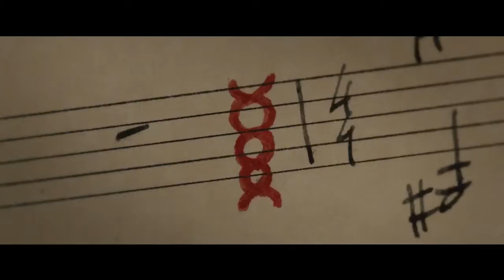THE SONATA Trailer (2020) Drama, Mystery Movie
Movie Coverage